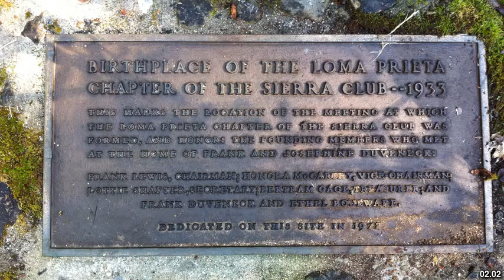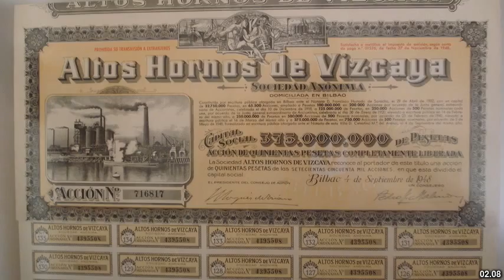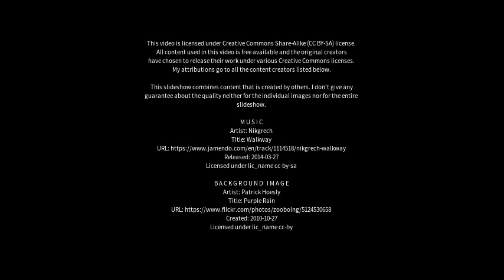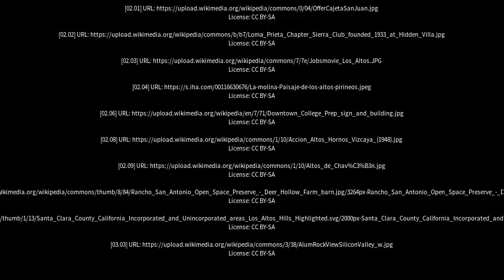Best places to visit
Best places to visit - Los Altos (Argentina) Best places to visit - Slideshows from all over the world - City trips, nature pictures, etc.